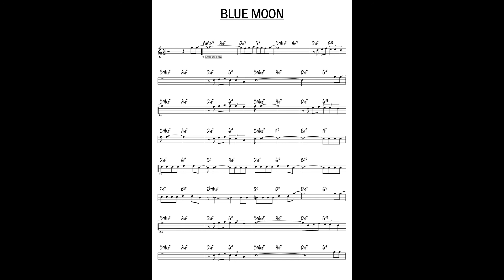BLUE MOON - Swing Backing Track For For Alto / Bariton Sax (Eb Instruments)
I am an Italian Teacher. I Teach Piano & Sax Online. I Am Also an Arranger & Composer who likes to create Backing Tracks.

Lezioni di Musica Online
Insegnante Plurilaureato & Polistrumentista
Lezioni di Sax, lezioni  di pianoforte, lezioni di armonia, lezioni di basso, lezioni di jazz, lezioni di improvvisazione.
Il mio metodo d'insegnamento è MOLTO LEGATO ALLA PRATICA, essendo io compositore ed arrangiatore compongo e creo basi personalizzate per i miei allievi al fine di farli imparare divertendosi, allenando in questo modo l'orecchio ed il senso del ritmo (entrambe sono le cose più importanti che la maggior parte degli insegnanti dimentica).